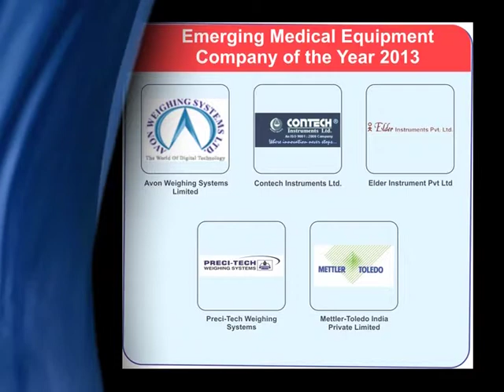06 Emerging Medical Equipment Company Of The Year